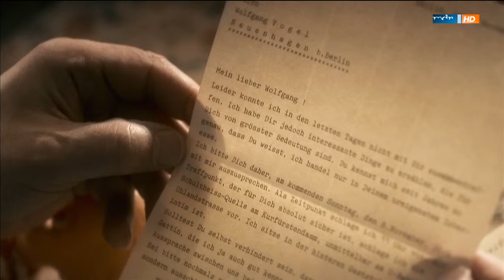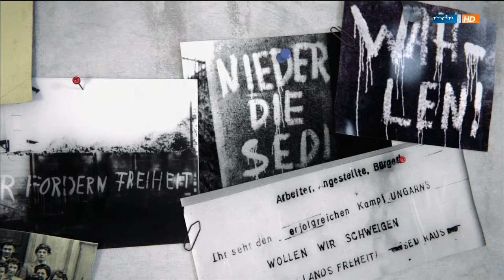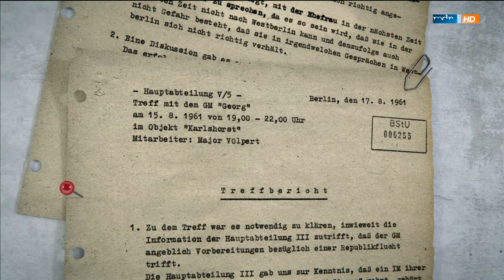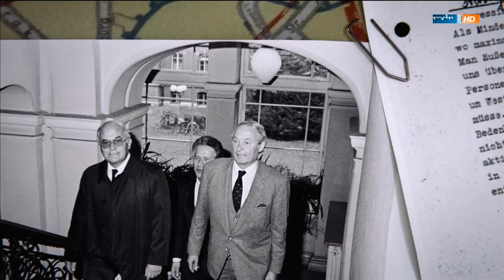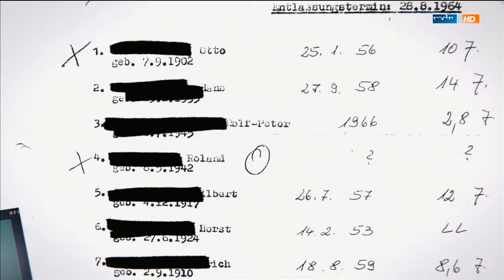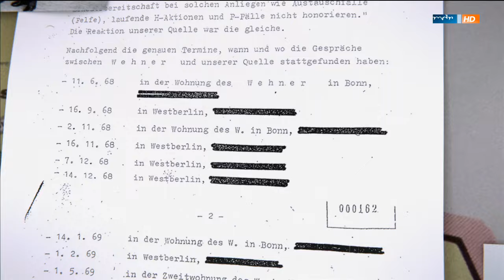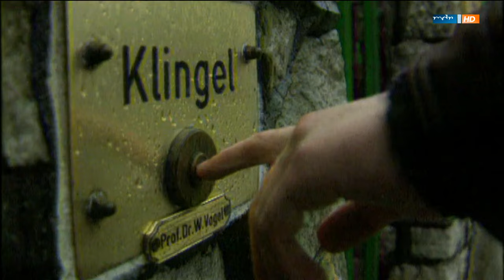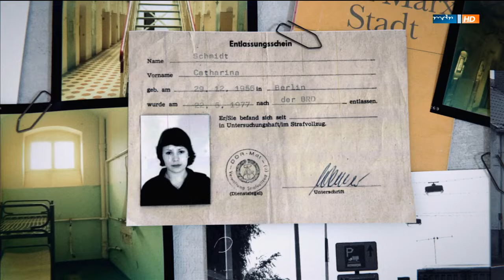Geschichte Mitteldeutschlands Wolfgang Vogel Der DDR Anwalt mit dem goldenen Mercedes